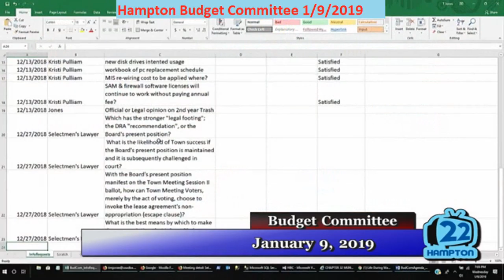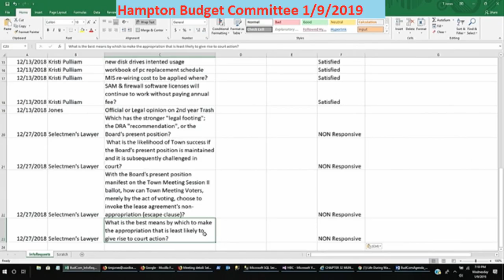BudCom 1/9/2019 Info Requests